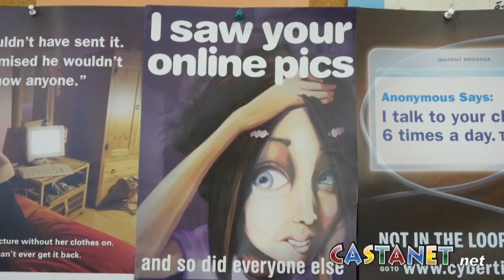Cyberbullying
This video is about the dangers and prevalence of cyberbullying among teenagers and children as they become more connected to the Web. (Kate Bouey)